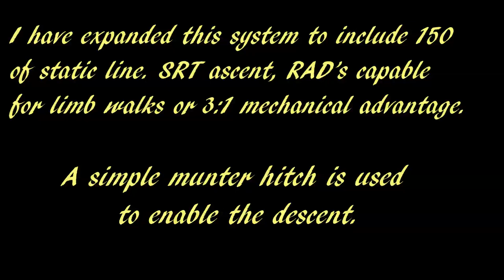Compact Climbing System for Travel, Used in Concón Chile and at the Hotel.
Compact Climbing System for Travel,
Used in Concón Chile and at the hotel.

(I know, a normal person would be sitting by the pool with a cold one.)

I have expanded this system to include 150 of static line.
SRT ascent, RAD's capable for limb walks or 3:1 mechanical advantage.
A simple munter hitch is used to enable the descent.

The prusik tied with a Klemheist serve as a hand ascender, second life support or a quick RAD's connection if wanted on the ascent.
Adding a Hitch Climber pulley and another prusik gives me traverse and DdRT positioning ability.